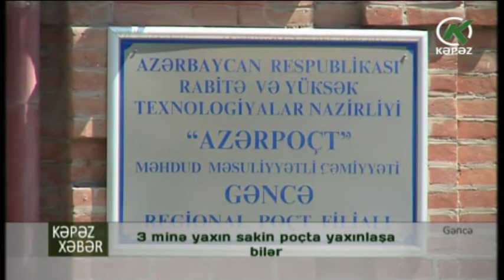3 minə yaxın sakin poçta yaxınlaşa bilər - Kəpəz TV